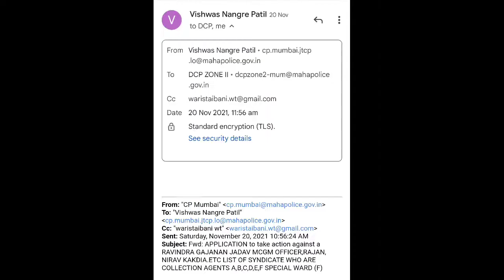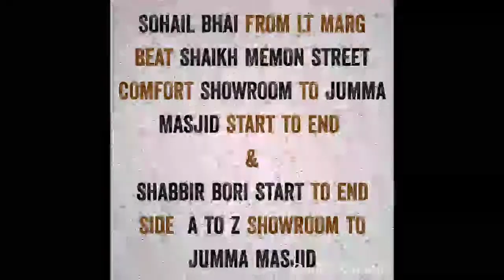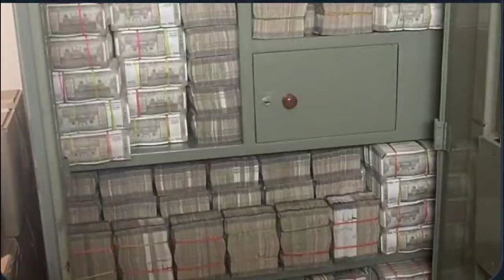Mumbai extrotion protection money raket bursted by Warees Ali Sayyed